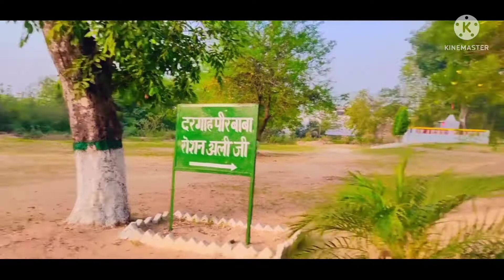Mosque visit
Through this channel we want to say that we should enjoy with our kids and give them time  and teach th with fun.
we are going ti share our talents.

Bachcho ne manaya Mahika ka birthday